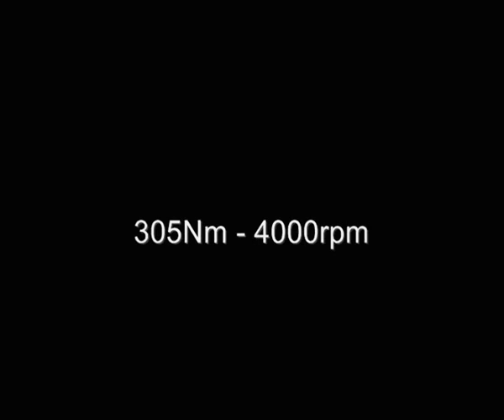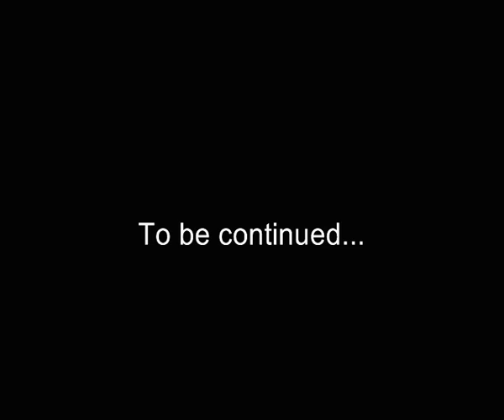My BMW E30 335i in action ;)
Old Eta 1985'
m30b35 swap
blocked diff 4.10

& 328i